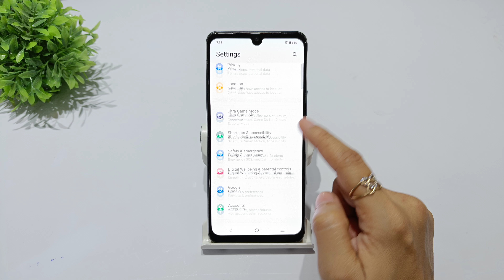How to fix power button switch off problem in vivo y18 plus, y18e |vivo y18 google assistant setting